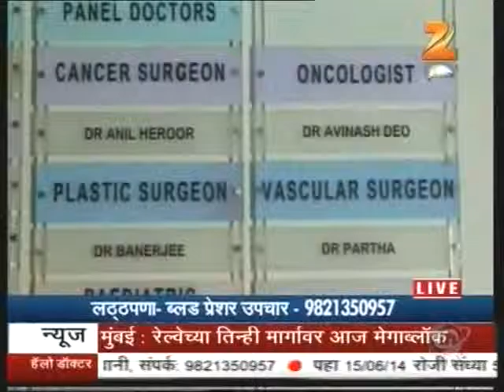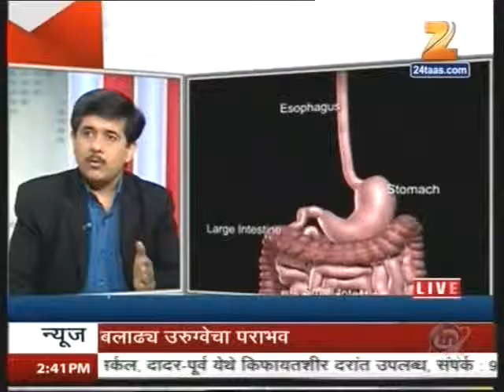Hello Doctor| Zee 24 | Dr.Manish Motwani on Bariatric Surgery | (Aastha Healthcare)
Bariatric Surgery, the ultimate treatment for Obesity

Honour to be invited on Zee channel for talk on bariatricsurgery weightlosssurgery for morbidobesity

Aastha Health Care is a centre for Laparoscopic Weight Loss Surgery in Mumbai, India

It is one of the leading centres in the country for Weight Loss Surgery

Dr Manish Motwani, Bariatric Surgeon at Aastha Health Care is also the Chief Bariatric Surgeon at Jaslok Hospital and Research Centre, Mumbai and Dr L H Hiranandani Hospital, Powai